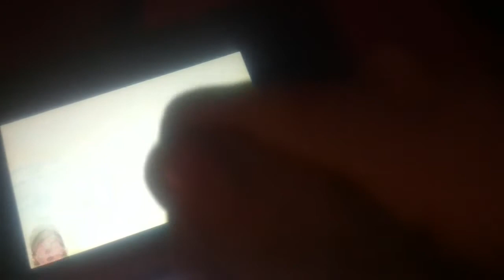Pictures Of My Pets Of Nintendogs + Cats: Toy Poodle.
I got Naruto (Corgi) on May 11 (my birthday), and he is my first dog and pet of the game. I got Sasuke (Labrador) on May 27, and he is my second dog and pet of the game. I got Sakura (Beagle) on May 30, and she is my third dog and pet of the game. I got Kakashi (Longhair Cat) on June 2nd, and he is my fourth pet and first and only cat in the game. I got Itachi (Basset) on June 4, and he is my fourth dog and fifth pet of the game. Finally, I got Hinata (Miniature Daschund) on June 5, and she is my fifth dog, sixth and final pet of the game.